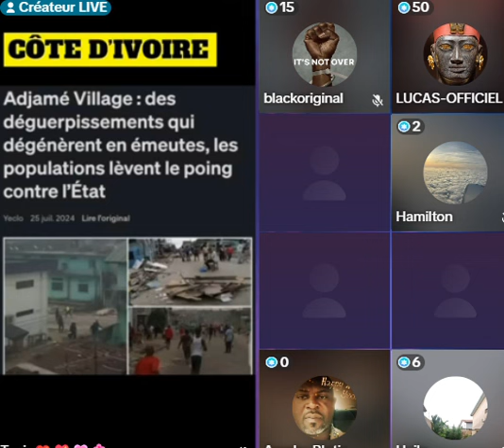ADAMA BICTOGO - Déguerpissement à Adjamé Village sur l'axe 4e Pont d'Abidjan - Échangeur de l'Inde